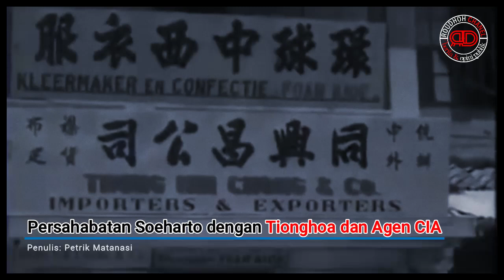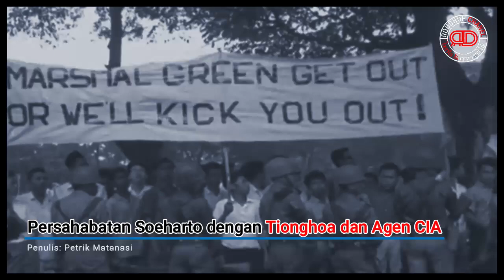Mesranya Hubungan Soeharto dengan Pengusaha Tionghoa dan Agen CIA